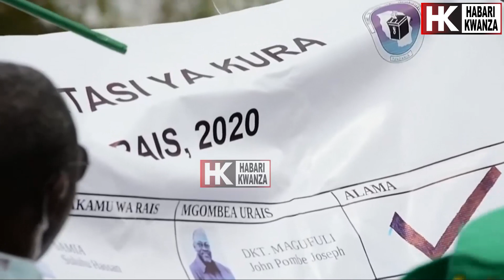MAGUFULI- "Tutafanya Maajabu Na Mungu Atatusaidia" | Tazama Umati Uliompokea Alivyoingia Dodoma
kudownload application ya Habari Kwanza sasa uwe wakwanza kupata habari, matukio na taarifa zote muhimu.